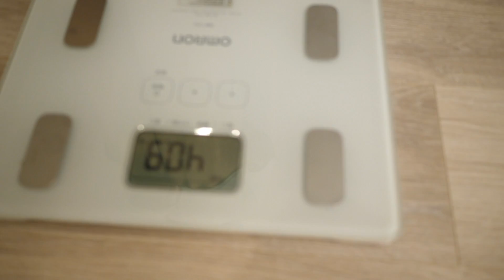【体重公開】正月太りで人生最高に太ったから体重計に乗った結果…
こんちゃす！！

こーくんチャンネル
不定期投稿